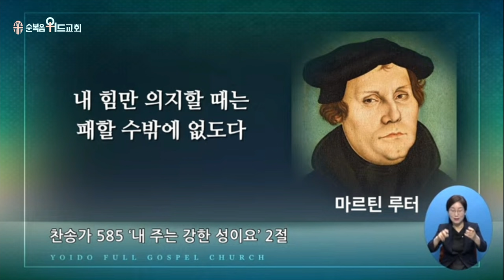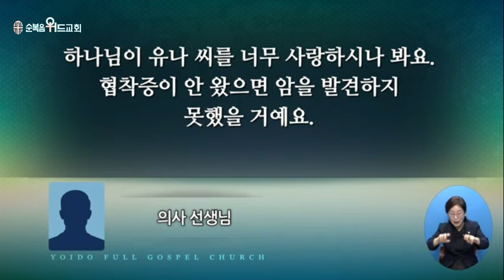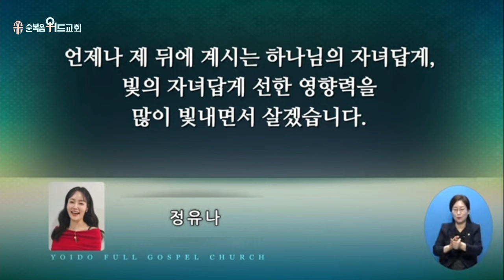2024년 6월 2일 주일설교 ▶ 이영훈 목사님의 써머리바이블 - 은혜로 나아가는 길 ▶ 빌 2:12~14